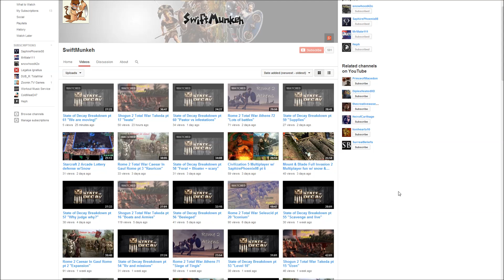Thank You and channel update!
Thank you for your support! Also a quick update.